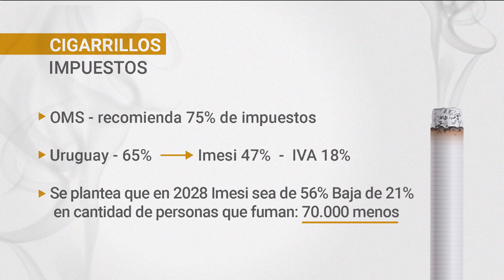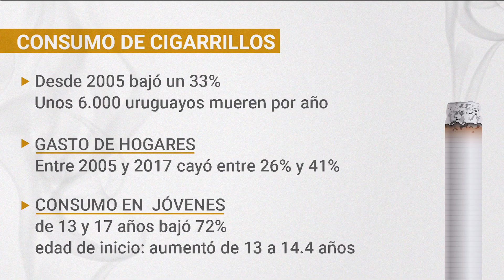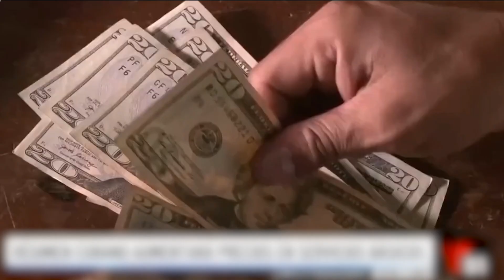VTV Noticias | Edición Mediodía 22/12: parte 3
Aumento a cigarros
Buquebús con nuevo barco eléctrico
Maldonado: programa Verano Educativo
Noticias internacionales
Reapertura del Shopping Punta del Este